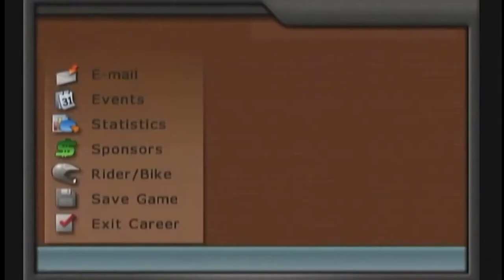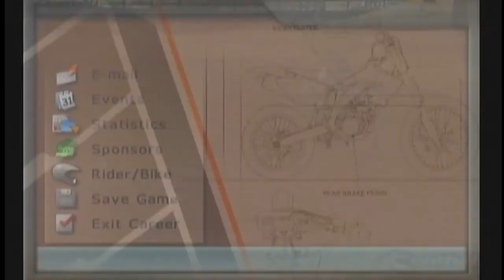Let's Play MTX Mototrax Part 13: Supercross 250 Master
We're at the final event for the Supercross campaign. All 8 tracks, 1 long mode, a bigger spike in difficulty than anything previously. Let's do this.